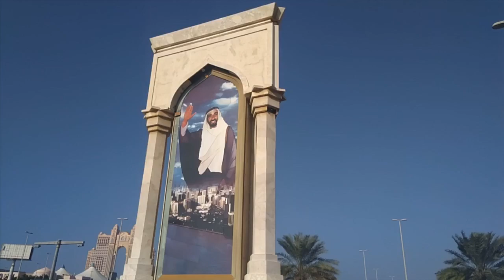BOAT RAIDING ABUDHABI/Tamil Vlog/. 6/12/2019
United Arab Emirates Tamil vlogs